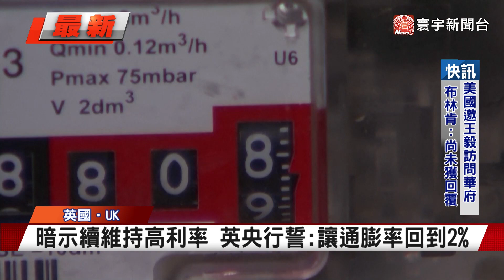英國連續第14次升息！關鍵利率攀15年最高點｜寰宇新聞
為了抑制居高不下的通膨，英國央行3日再度決議升息1碼，把主要利率推升到5.25%，創下15年新高。對此，英國央行警告，即使通膨回落到正常水準，也不會立刻降息，而會將高利率維持一段時間，確保銀行利率能夠保持，足夠的限制性，讓通膨盡快恢復到2%的目標。